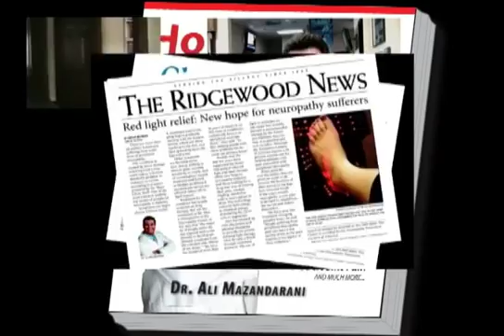SPINE ORTHOPEDIC TREATMENT DOCTOR WAYNE PATERSON PASSIAC FAIRLAWN BERGEN & PASSAIC COUNTY